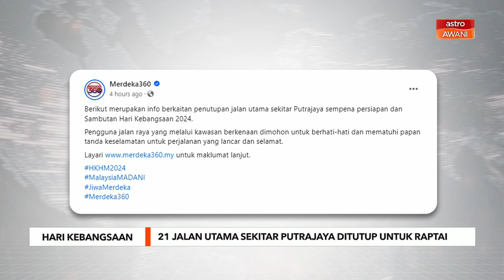21 jalan utama sekitar Putrajaya ditutup untuk raptai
Sebanyak 21 jalan utama sekitar Putrajaya akan ditutup selama enam jam setiap hari bermula 27 Ogos ini, bagi memberi laluan kepada sesi raptai Sambutan Hari Kebangsaaan.